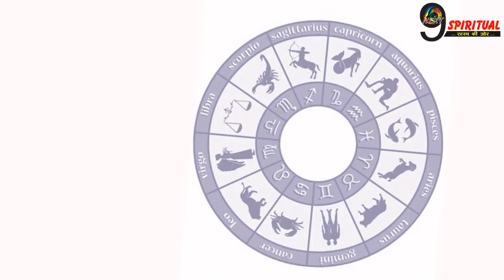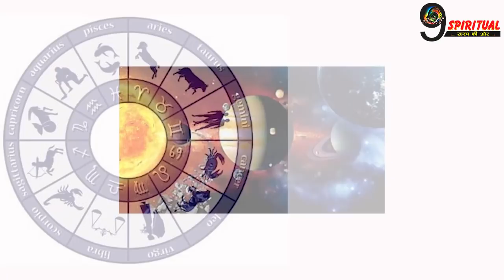महाकाल ने लिख दिया है 2 राशियों का भाग्य, आज शाम होते होते बुलंदियों को छुएगी इनकी किस्मत ...